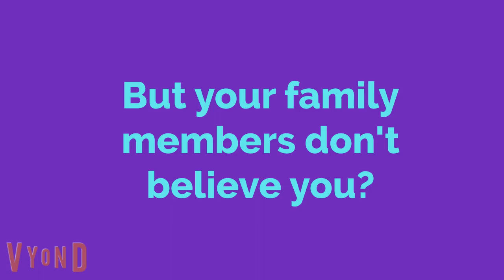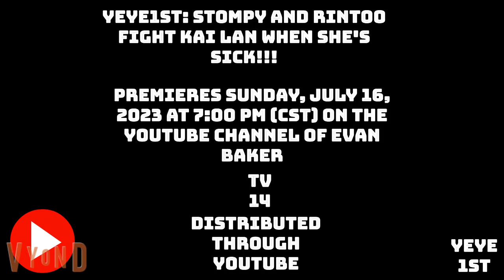STOMPY AND RINTOO FIGHT KAI LAN WHEN SHE'S SICK!!! Trailer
Comes in YouTube Theaters on Sunday, July 16, 2023 at 7:00 PM (CST)